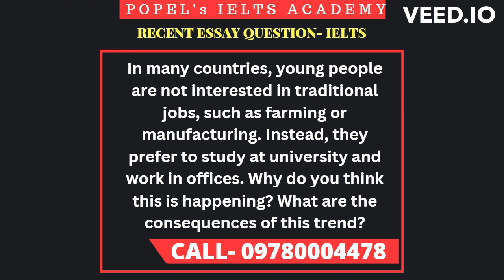IELTS Recent Essay Question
Question - In many countries, young people are not interested in traditional jobs, such as farming or manufacturing. Instead, they prefer to study at university and work in offices. Why do you think this is happening? What are the consequences of this trend?

Stay active IELTS Aspirants. Don't miss this.
IELTS reading 2023 commonly used words.